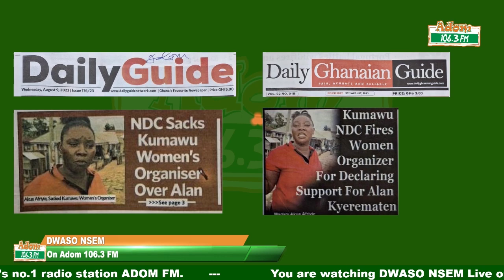NDC Kumawu Women's Organizer gave her support to Alan in my presence - Lawyer Buaben Asamoah